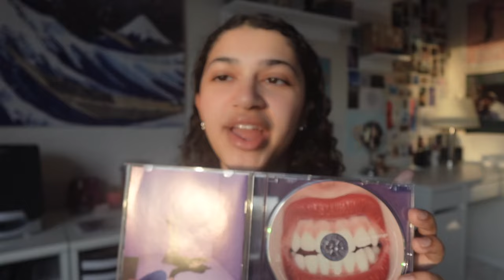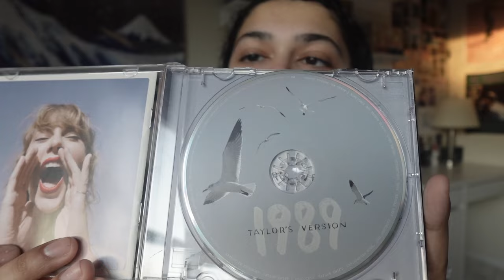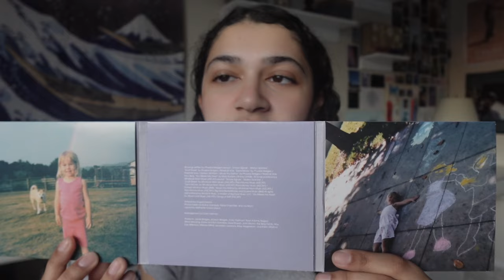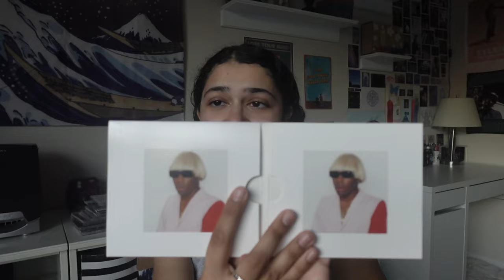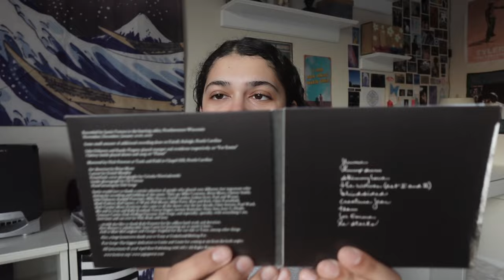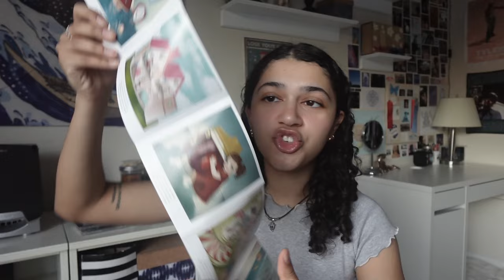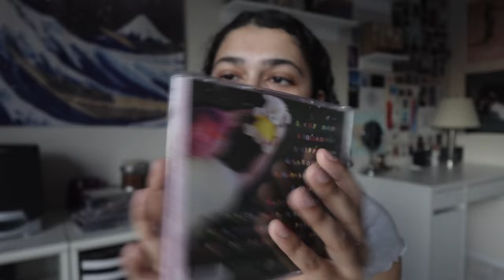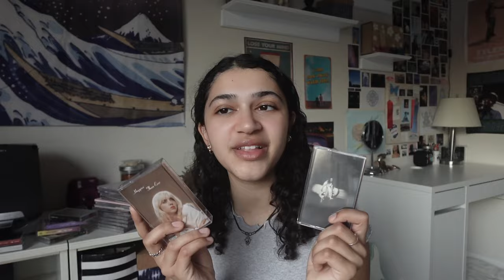My CD COLLECTION Haul + cassettes (2024)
If you guys eventually want a part 2! Let me know!

bye!